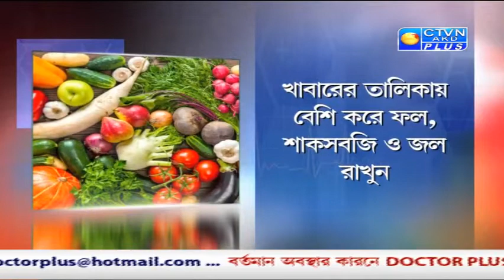SUSTHA THAKUN CTVN _16_04_2020 - 9:20 PM